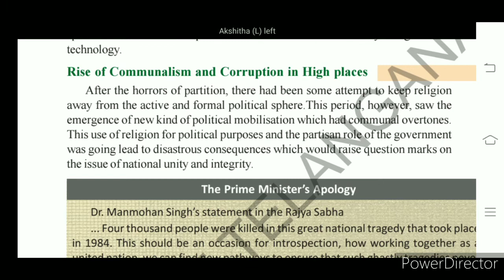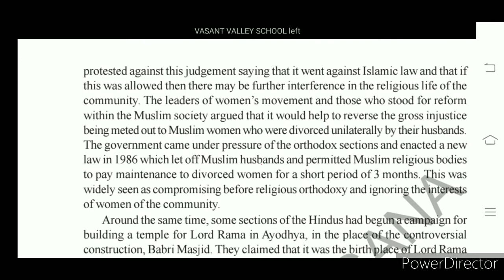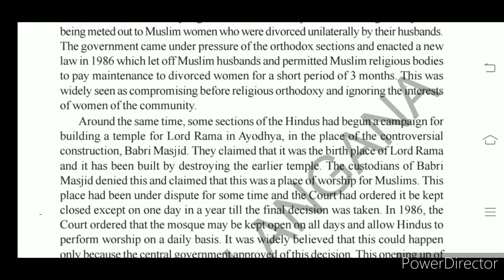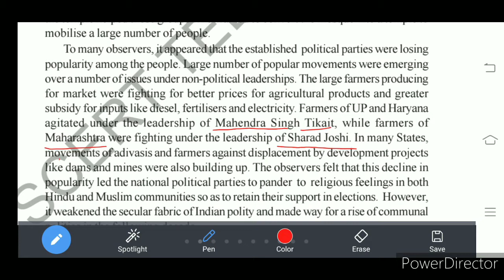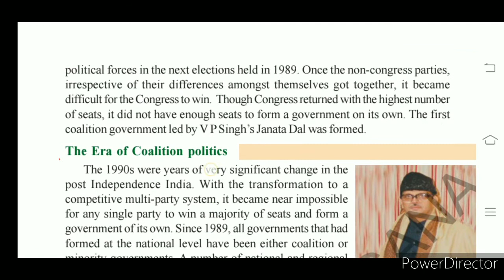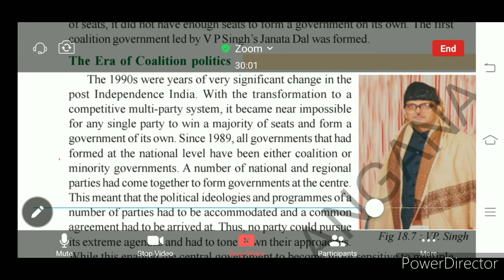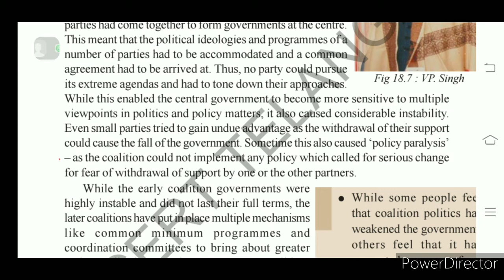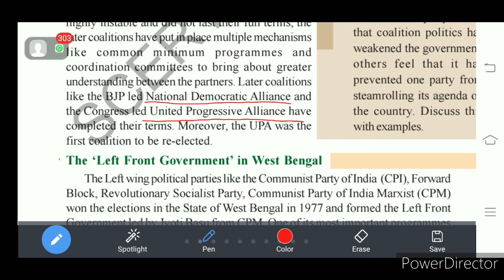10/soc/Ts,Ap/Emerging Political Trends/Rise of Communalism & Corruption in high places.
Rise of Communalism & Corruption in high places.